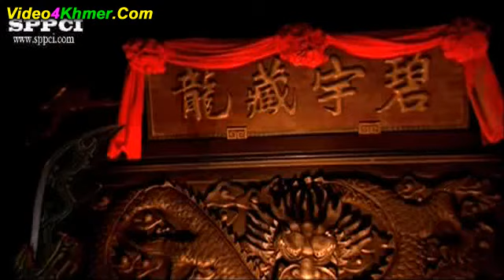Ma Yongzhen 8 | រឿងចិននិយាយខ្មែរ | Chines Movie Speak Khmer